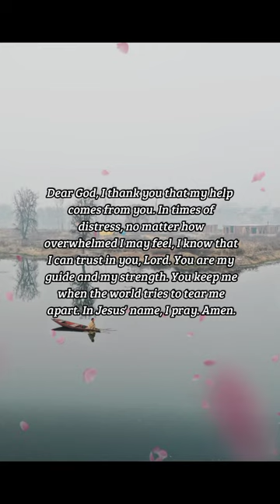BIBLE VERSE OF THE DAY - January 12, 2023 | night prayer | Your Daily Dose of God's Word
I will lift up mine eyes unto the hills, from whence cometh my help. My help cometh from the LORD, which made heaven and earth.

Psalms 121:1-2

INSPIRATION:
As Christians, we should never forget that God is the source of all of our help. In times of need and distress, He will send us people and things to help us but we shouldn't see the people as the source. They are just God's vessels who are doing His work in our lives.

PRAYER:
Dear God, I thank you that my help comes from you. In times of distress, no matter how overwhelmed I may feel, I know that I can trust in you, Lord. You are my guide and my strength. You keep me when the world tries to tear me apart. In Jesus' name, I pray. Amen.

us